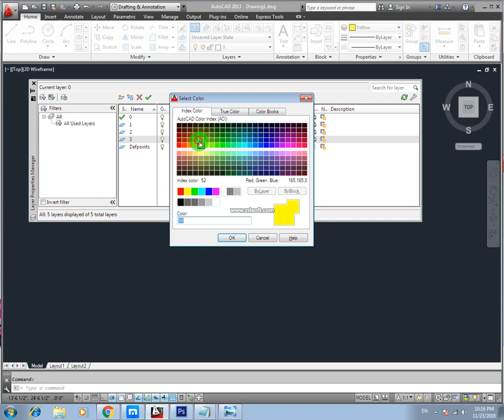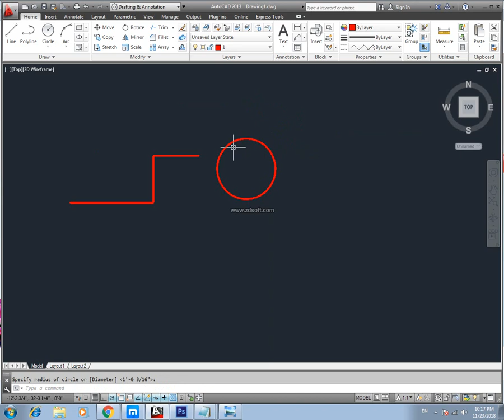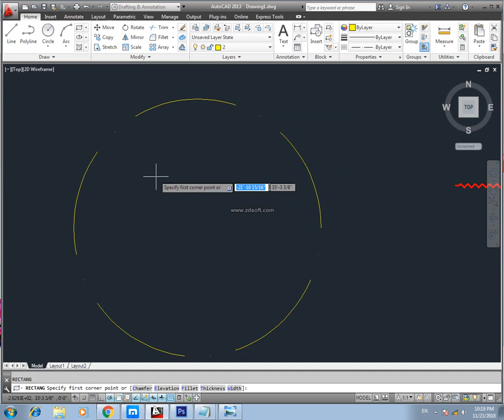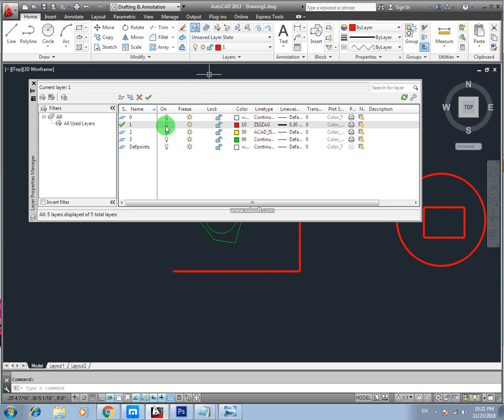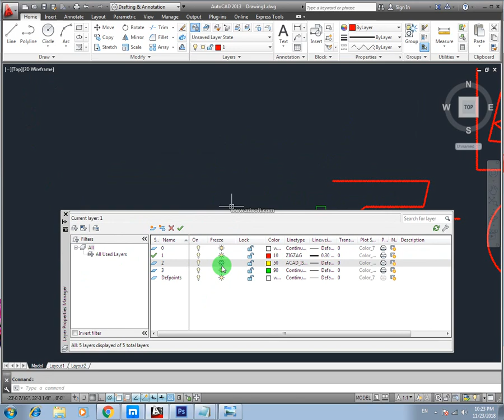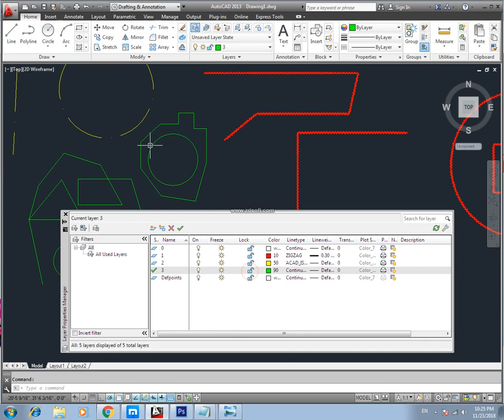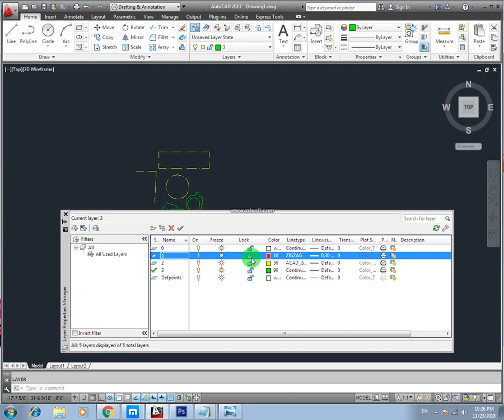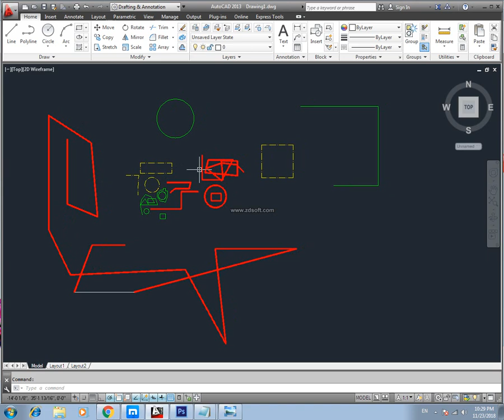AutoCAD(2013) Complete Course in Urdu Lecture 18 || How to use Layers in detail